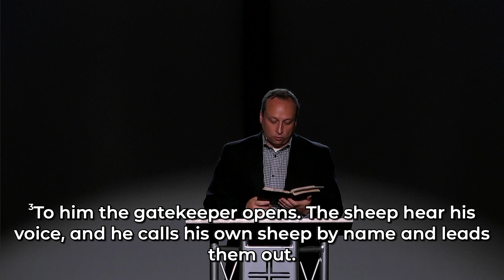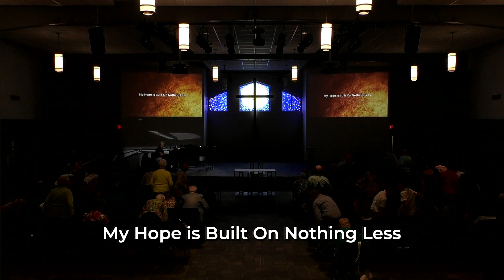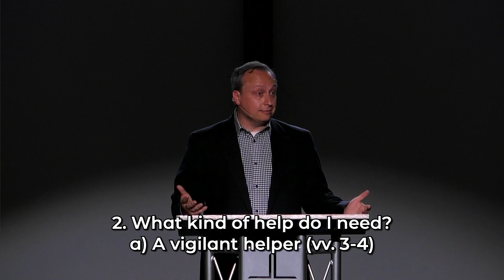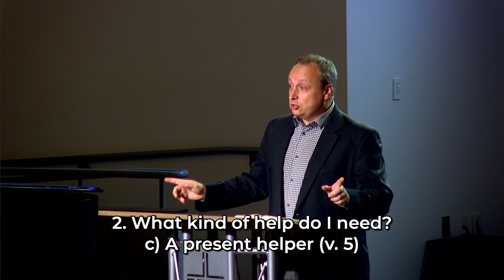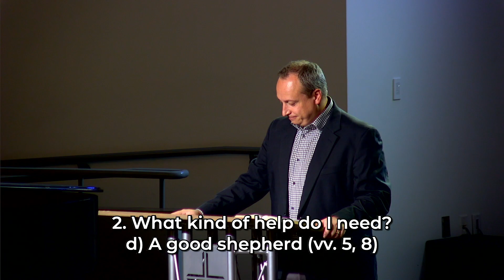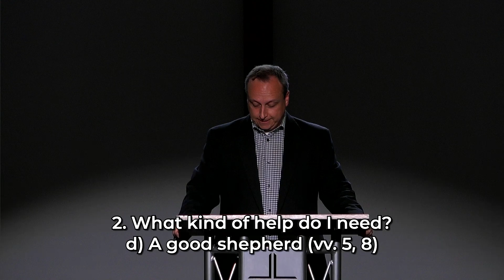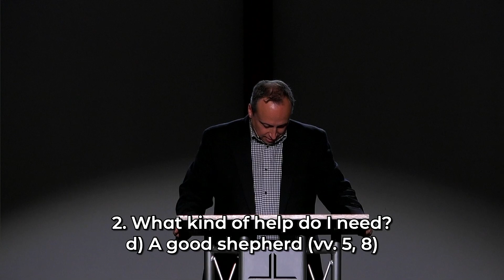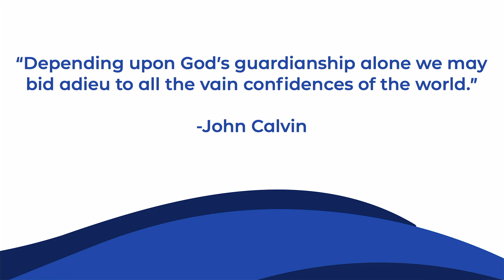SouthLake Church Sunday Worship 4-28-24